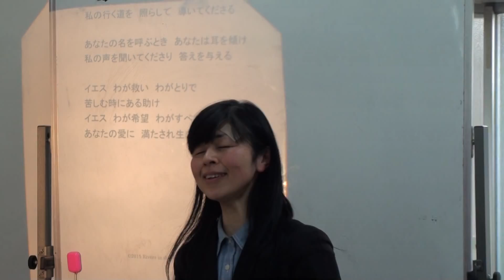160313_ps_worship